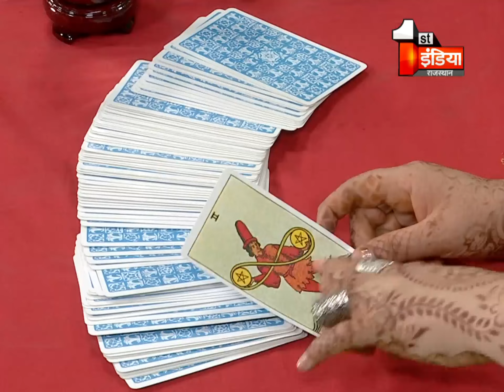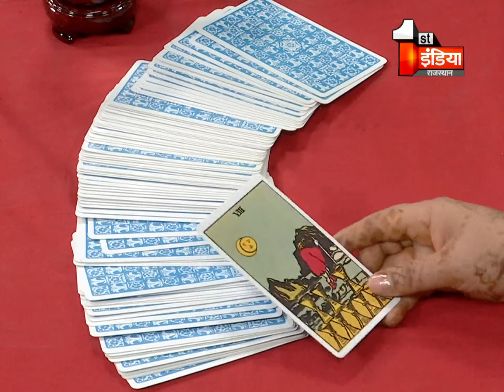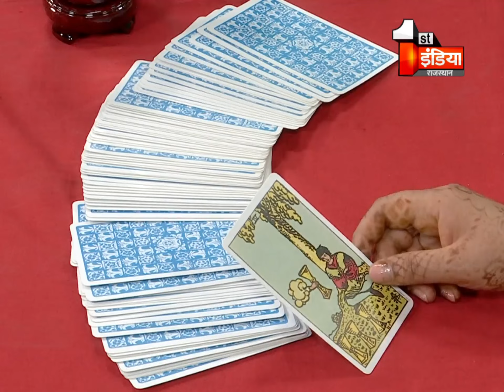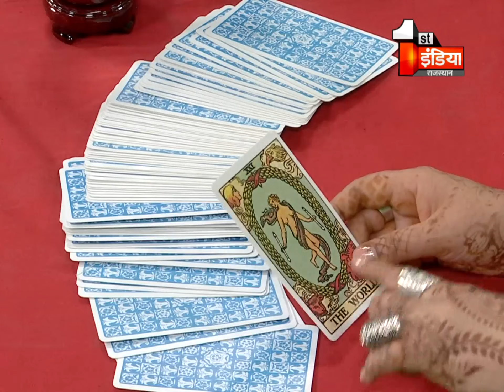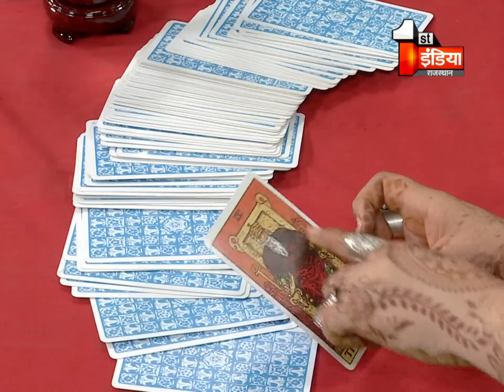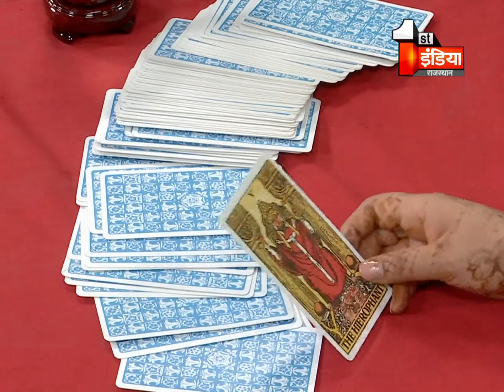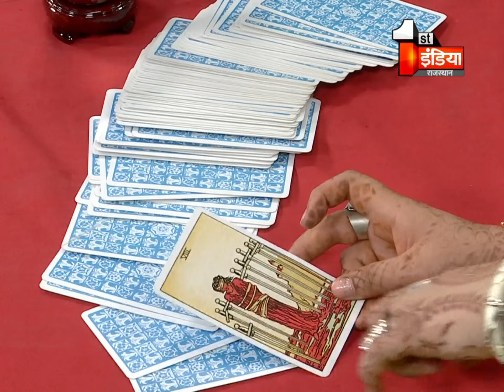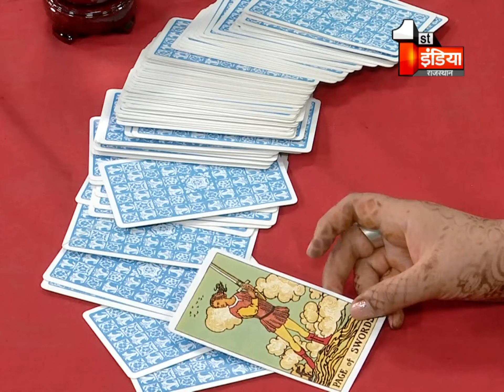Tarot Card से जानिए आज का राशिफल और भविष्य । Tarot Card Reading | 05 February 2021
About this Video:
Know today's horoscope and future with Tarot Card. Tarot Card Reading | 05 February 2021